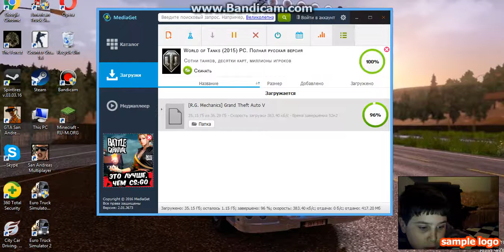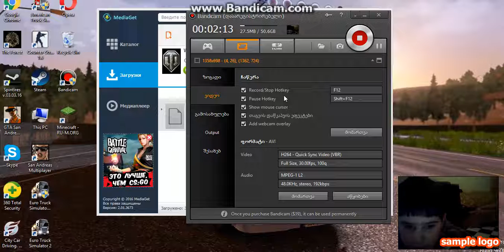es aris axali arxi davit gamertan ertad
cemi sk datokoncelidze10
 aba tkven ici ratamasac damiwert gadavigeb